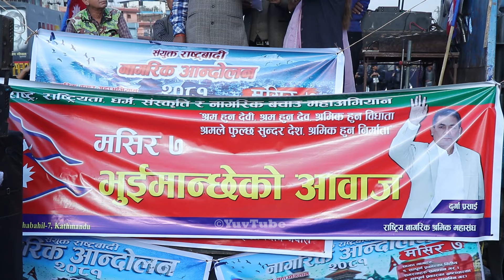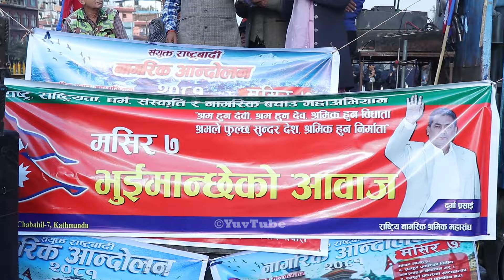Durga Prasai को पक्षमा उर्लियो जनसागर,वकिल Swagat Nepal को रगत उमाल्ने भाषण,Oli लाई घिसार्ने चेतावनि